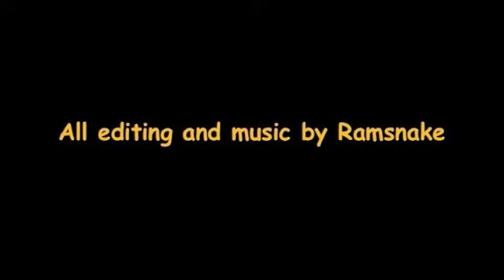Fantasea Mat Riding in Slo-Mo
The silent look and learn slowed down version!